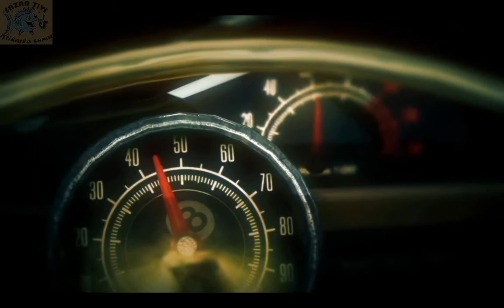Hitman Absolution | Türkçe 8. Bölüm "Kızı Kurtar"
Başlık: Hitman: Absolution™
Tür: Aksiyon
Geliştirici: IO Interactive
Yayımcı: SQUARE ENIX, Eidos Interactive
Çıkış Tarihi: 20 Kasım 2012

Türkçe yama
Türkçe oynanış
Tam çözüm
Oynuyoruz
Gameplay
Lets Play
Walkthrough
Ajan 47
+18